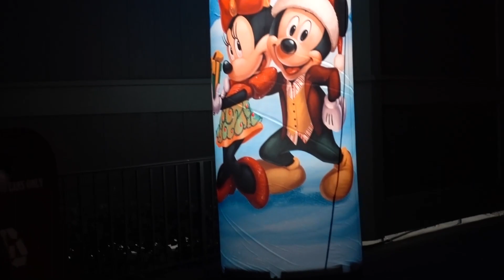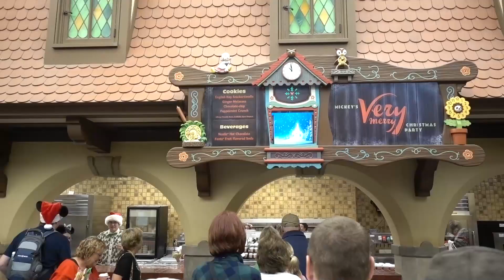Vlogmas Day 16 - Mickey's Very Merry Christmas Party 2018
In today's vlogmas we look back at our visit to Mickey's Very Merry Christmas Party in 2018.

Shop - shop.spreadshirt.co.uk/seeshaunvlog